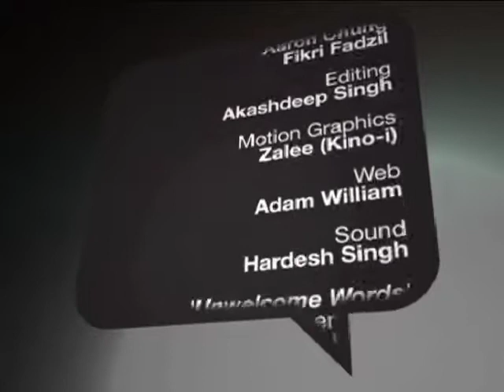The Fairly Current Show #101 - His Excellency Boyd McCleary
On May 12th 2010, the UK saw the formation of its first coalition government since the Second World War, with the youngest UK Prime Minister since 1812 no less.  Inheriting a gloomy economic landscape, the Cameron-Clegg government will be likely to revise the administration's budget and curtail public spending in an effort to rein in massive debts. How will this affect Malaysia-UK relations? Furthermore, what policies and outlooks that may affect Malaysia should we expect from this new government?

We speak with His Excellency Boyd McCleary on bilateral relations, his Malaysian experiences, and of course, how he expects England to fare in the World Cup!

His Excellency Boyd McCleary is the British High Commissioner to Malaysia.

Aired Thursday, 17 June 2010